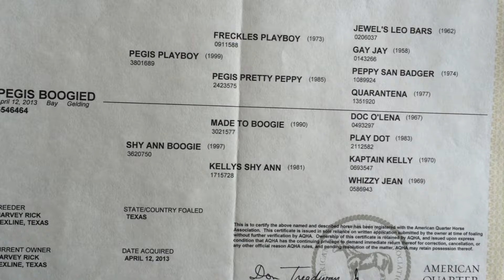Pegis Boogied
2013 Bay Gelding
Pegis Playboy x Shy Ann Boogie